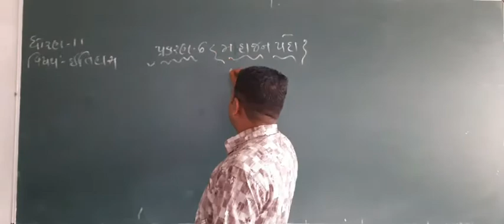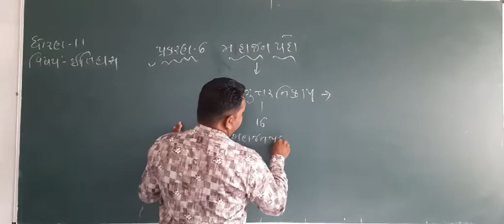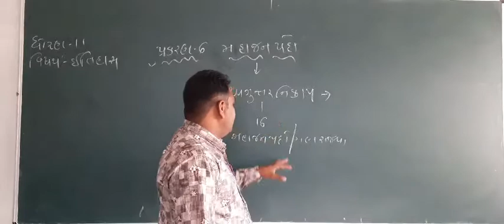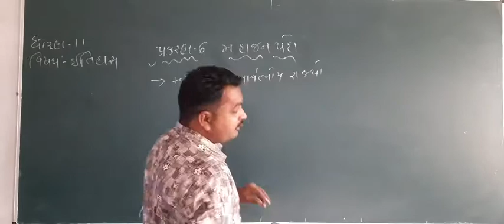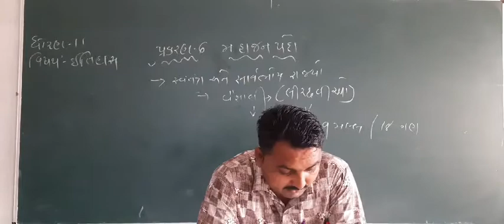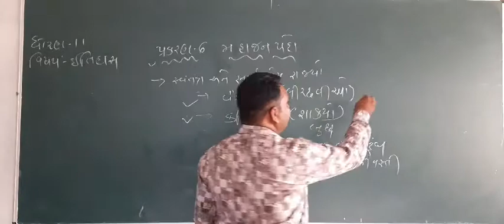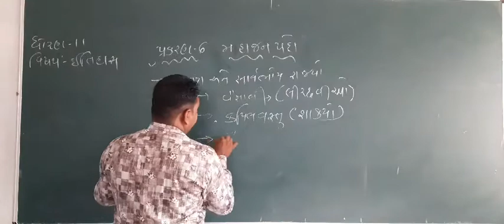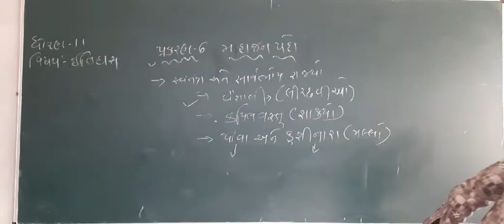ધોરણ-11 વિષય - ઇતિહાસ પ્રકરણ - મહાજન પદો